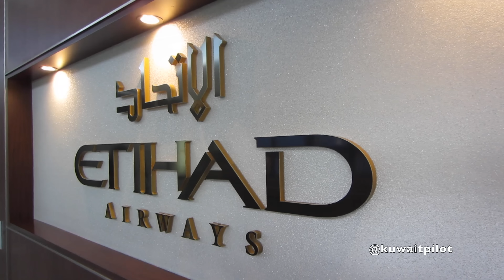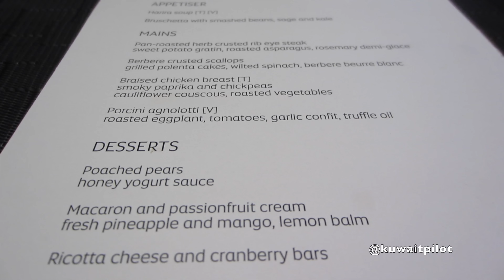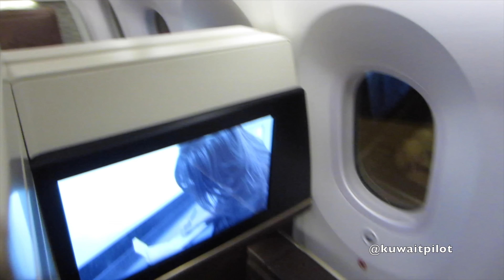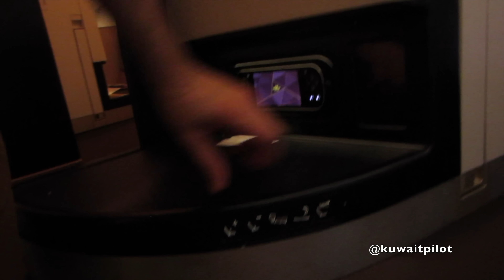Etihad New B787 First Class Washington to Abu Dhabi الاتحاد للطيران الدرجه الأولى ٧٨٧ دريملاينر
Etihad Airways First Class Suites on the B787-9 Dreamliner from Washington to Abu Dhabi. Flight taken in May of 2015.

الدرجه الأولى على متن طائره الاتحاد للطيران بوينغ ٧٨٧ دريملاينر في رحلة من واشنطن الى أبوظبي